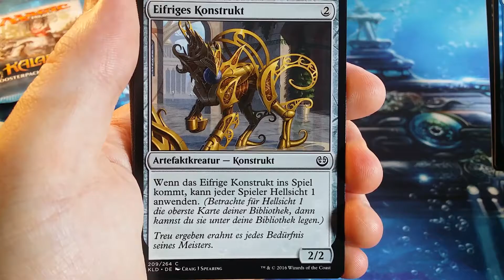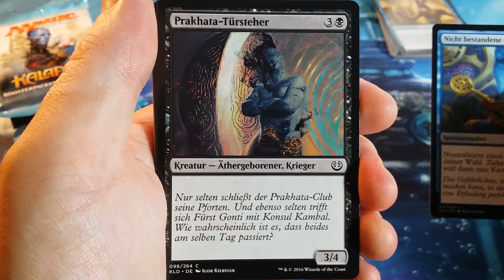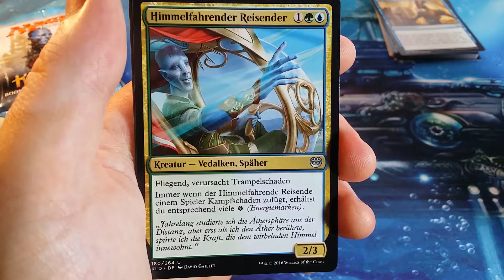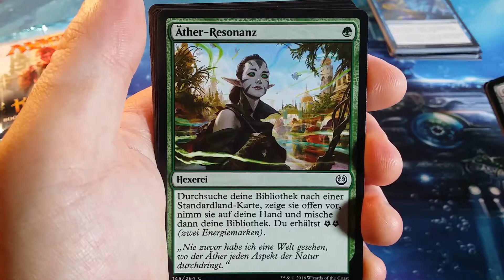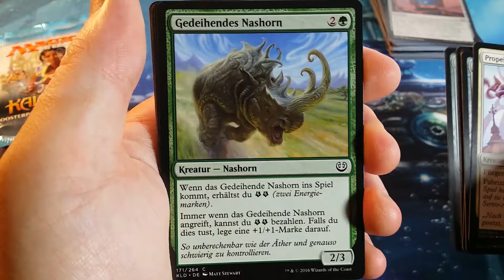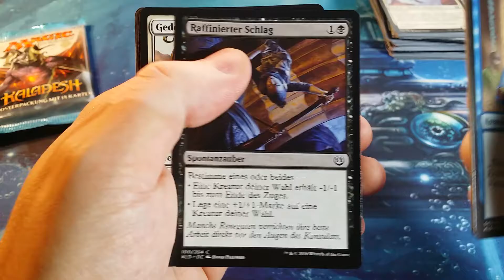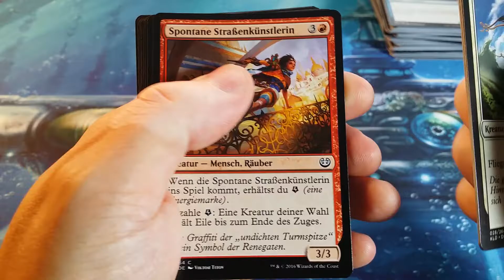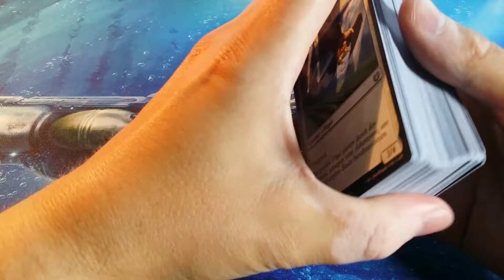Magic: The Gathering - Kaladesh Display UNBOXING 3 von 6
Moin, Moin,
hier das Kaladesh Display-Unboxing Teil 3 von 6.
Viel Spaß :-)